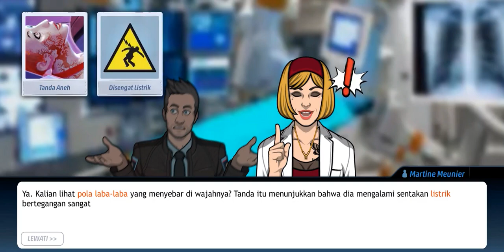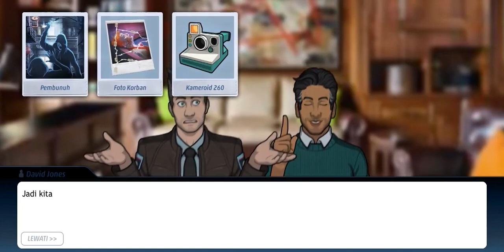Criminal Case: The Conspiracy #15 Pembunuhan di Lantai Dansa | Bab 1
Criminal Case: The Conspiracy #15 | Bab 1
The Greens

criminal case the conspiracy mod apk
criminal case the conspiracy mod
criminal case the conspiracy mod apk unlimited all
criminal case the conspiracy mod apk unlimited money & cash & stars & hunt
download criminal case the conspiracy mod apk unlimited energy
criminal case the conspiracy fandom
criminal case the conspiracy facebook
criminal case the conspiracy final
criminal case the conspiracy mod apk unlimited stars and energy
criminal case the conspiracy mod apk unlimited money cash stars hint